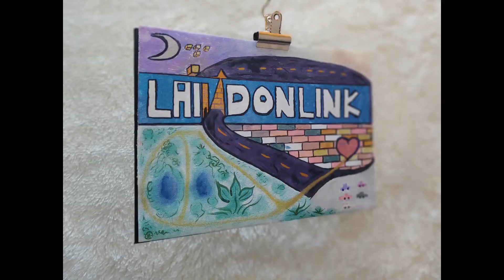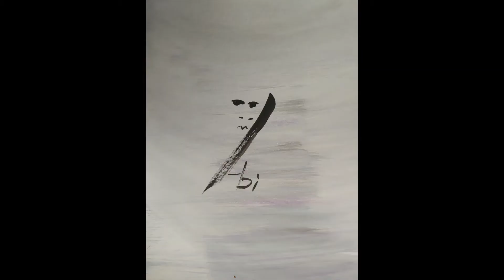SahaJa Blue Family & Friends At Large Accompanied By Black Eyed Peas I Got A Feeling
SahaJa Blue
Family & Friends At Large
Accompanied By Black Eyed Peas I Got A Feeling